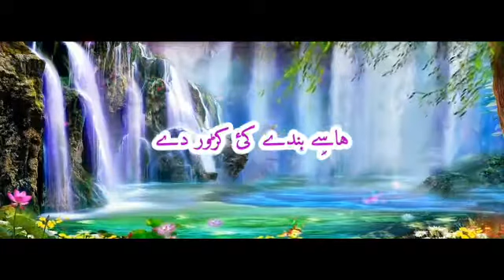Hasdy Vasdy Sady nain | New WhatsApp Status | Best Punjabi Song